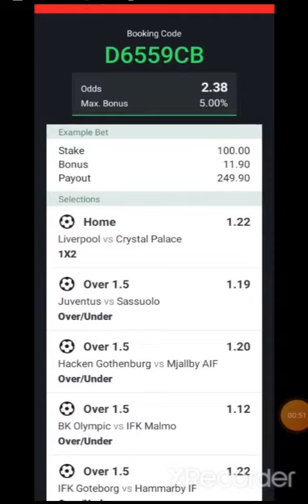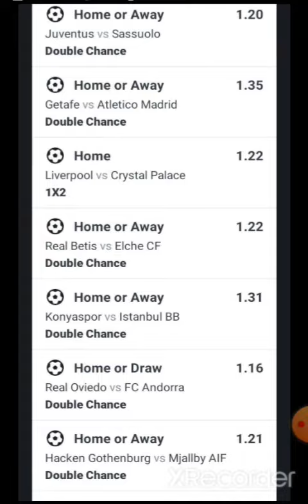SURE BET 2+ ODDS & 7+ ODDS 🏆⚽️ 15/08/2022